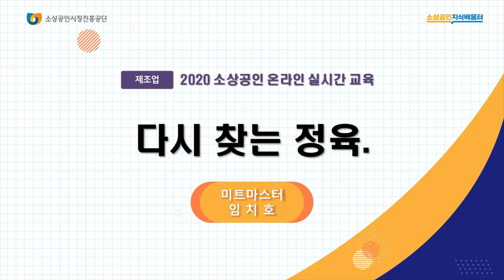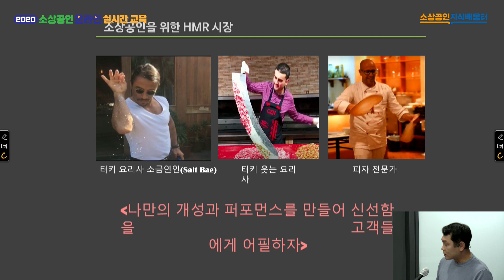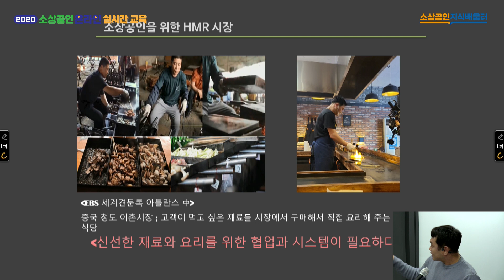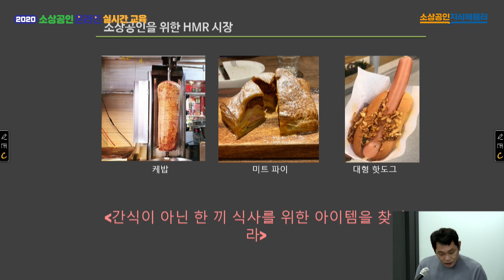[2020 소상공인 온라인 실시간 교육 | 제조업] 다시 찾는 정육. 4차시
4차시로 이루어진 [다시 찾는 정육.]에서는
임치호 강사님이 정육 및 식당 경영 노하우와
소상공인을 위한 HMR 시장 현황에 대해 알려드립니다.

1차시. (요즘 정육.)편 리뷰
2차시. HMR시장 현황
3차시. 비대면 HMR 시장 현환
★4차시. 소상공인을 위한 HMR 시장